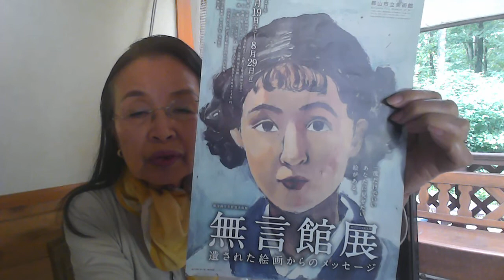８・１５無言館の絵に会いにきた裸婦のモデルさんから38度線へぐだぐだ語りも深い話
長野・上田にある美術館「無言館」→裸婦のモデルが無言館に会いに来た窪島氏のエピソードから日本人人身売買、ソ連兵の残虐さ、戦争の性虐待など感慨深く。